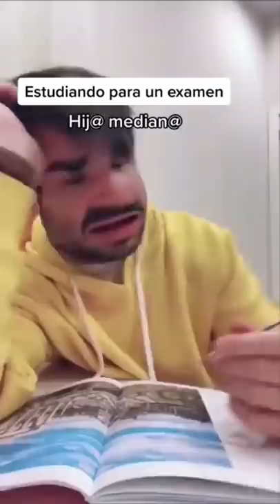Top 15 videos de hermanos 😂🤣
Aquí les dejo mis mejores videos de hermanos para que disfruten